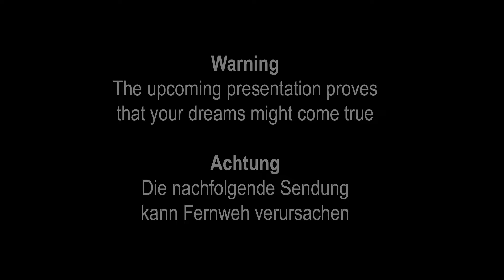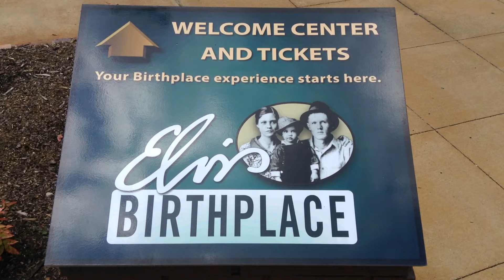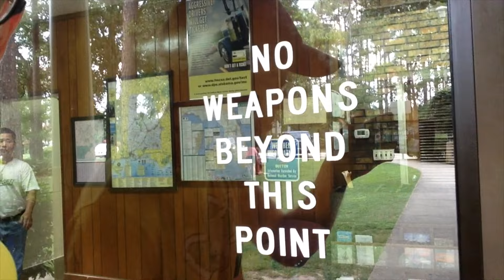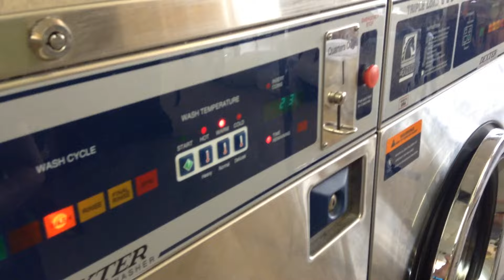#26 - Am Geburtsort von Elvis Presley | Wander Dude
Plötzlich taucht am Straßenrand ein Schild auf: Geburtsort von Elvis Presley. Der Ort heißt Tupelo, wir biegen ab. Das Haus in dem Elvis als kleiner Junge gewohnt hat ist klein und unbedeutend aber trotzdem irgendwie magisch.

Nach dem Aufenthalt geht es dann weiter nach Florida. Das Meer ist nah. Wochenlang sind wir durch die Wüste gefahren und nun sind wir endlich hier!

Danke, dass du meine Sendung anschaust. Ich würde mich freuen, wenn du mir folgst und dem Video einen Like gibst. Willst du mehr Infos? Dann schau doch auf meinen Blogs vorbei:

Tags für YouTube